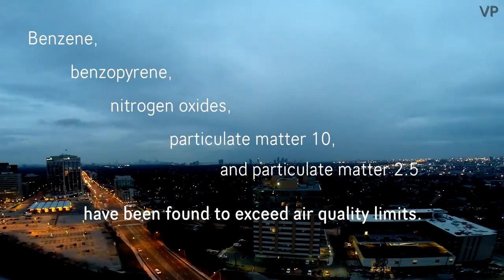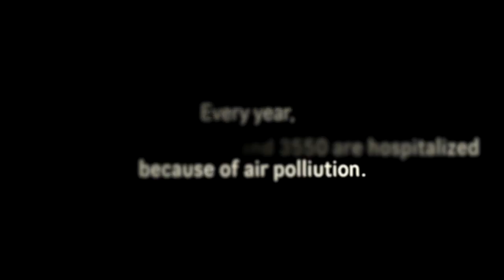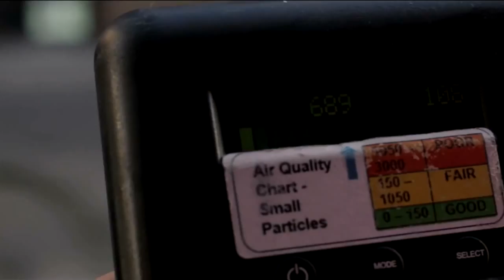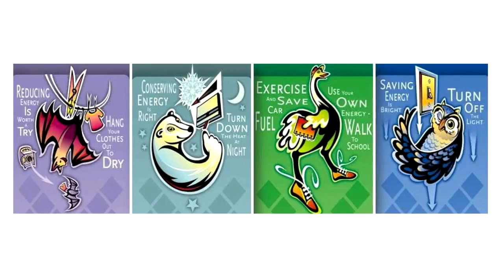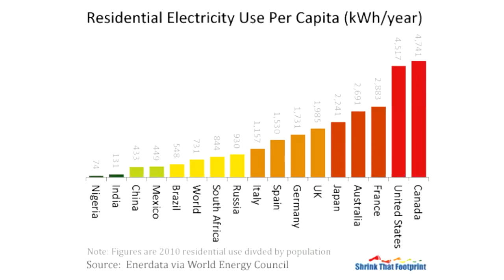Air Pollution in Toronto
Geography Video Summative